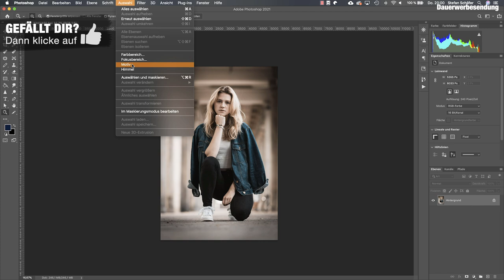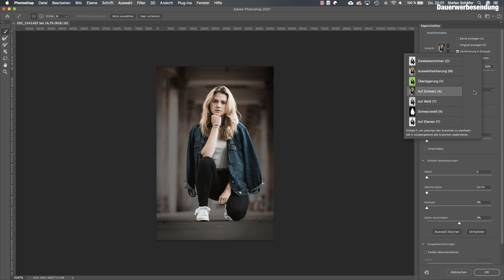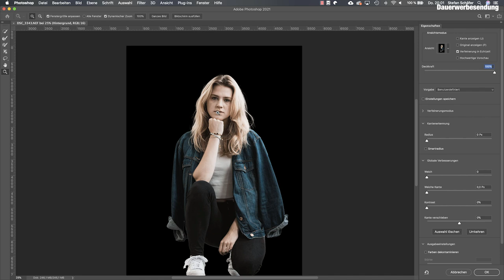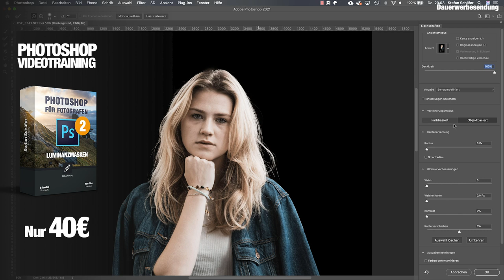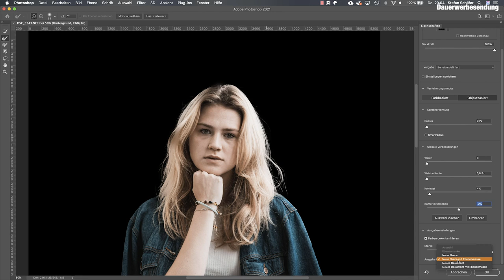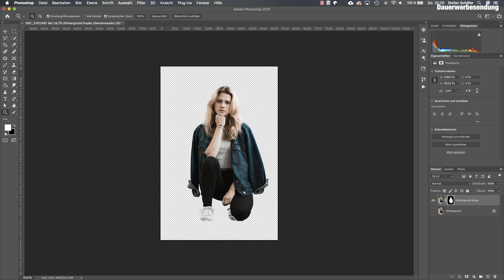1 KLICK HAARE AUSWÄHLEN in Photoshop!